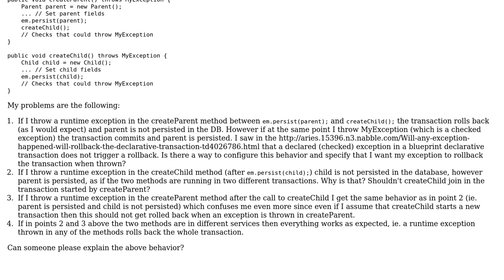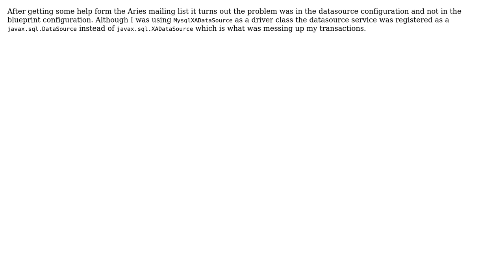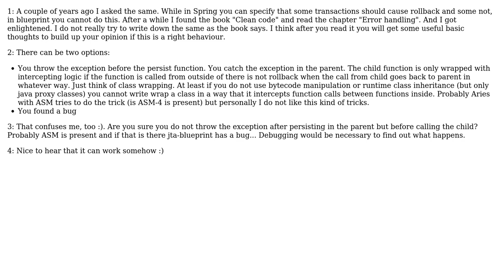Transaction rollback in OSGi (2 Solutions!!)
Transaction rollback in OSGi

With thanks & praise to God, and with thanks to the many people who have made this project possible! | Content (except music & images) licensed under CC BY-SA | Music | Images & others | With thanks to user Christina user Balazs Zsoldos and the Stack Exchange Network Trademarks are property of their respective owners. You are responsible for your own actions.